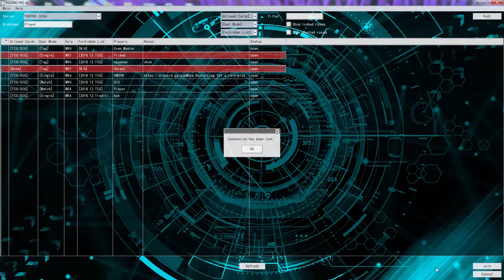YuGiOh Duel - Vendread Stun vs Lost World Dinos